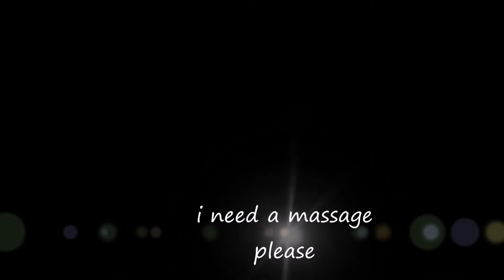enjoy your breakfast, panda